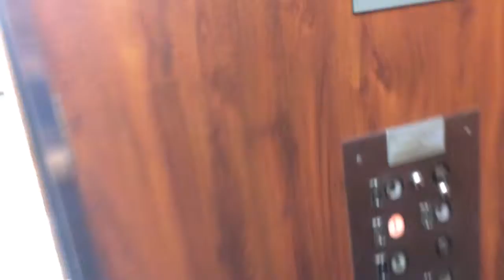Elevator Subway Regional Building